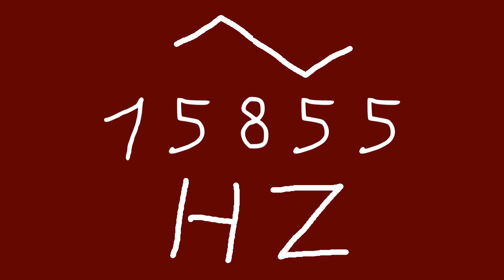15855 hz triangle